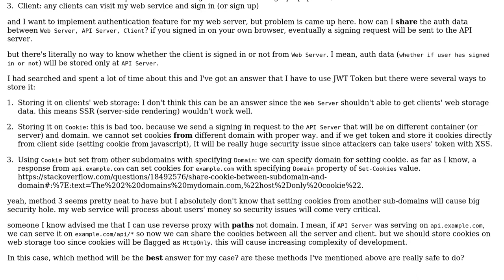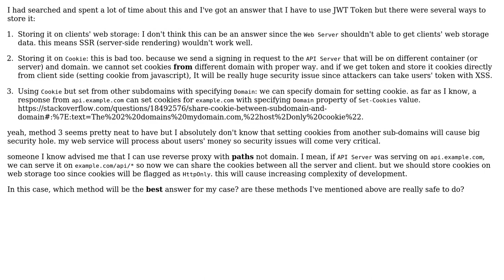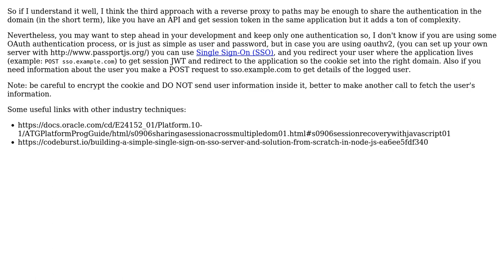Software Engineering: How can I share authentication information between all the server?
With thanks & praise to God, and with thanks to the many people who have made this project possible! | Content (except music & images) licensed under CC BY-SA | Music | Images & others | With thanks to user sophia user Dante Bazaldua and the Stack Exchange Network Trademarks are property of their respective owners. You are responsible for your own actions.